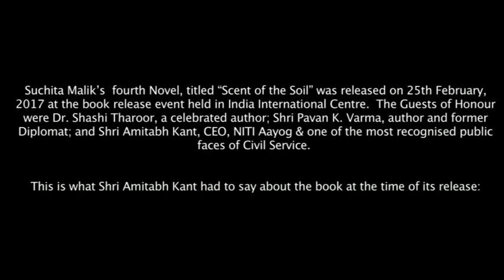Amitabh Kant : Scent of the Soil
Shubhojit Singh is at the pinnacle of his career as a civil servant, having won the Prime Minister’s Award twice; however, his personal life is in a shambles. His wife has left him and he has become a stranger to his own children. When a sudden health crisis brings the whole family together, Shubhojit is left reminiscing about his younger days in the village—of the times spent with friends, splashing in the village pond and climbing trees and of meaningful relationships. Just four years short of his retirement, Shubhojit decides to go back to his roots, to live with nature, to a life which is not dictated by structures—a life where he is free and unencumbered.
Will he succeed? Will his family approve? Or, will it prove to be an impulsive and hasty decision?